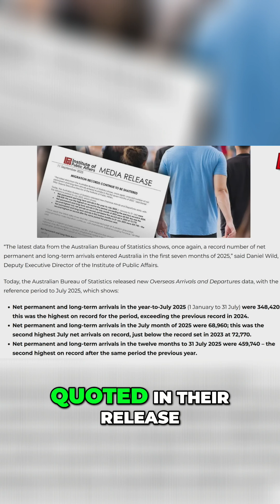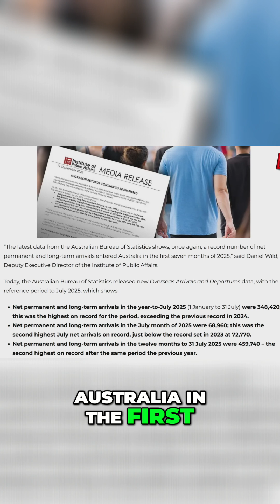Australia's Record Immigration: Latest 2025 Stats Revealed!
We analyze the latest Australian Bureau of Statistics data, revealing record-breaking net permanent and long-term arrivals. Learn about the surge in immigration from January to July 2025, and how it compares to previous years. We break down the numbers and trends.